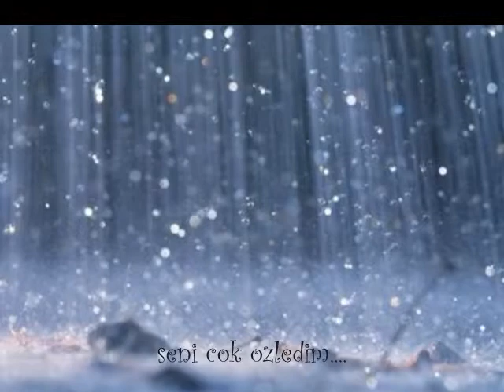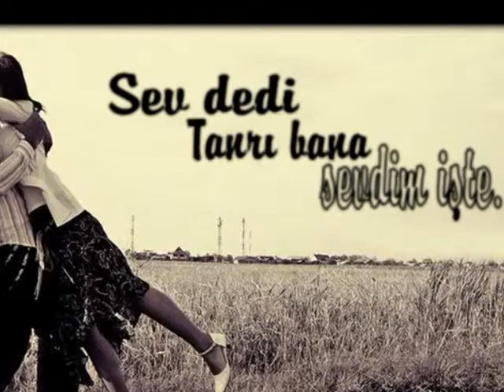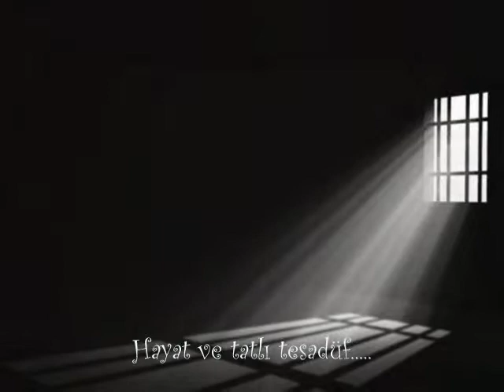Seni cok ozledim.wmv